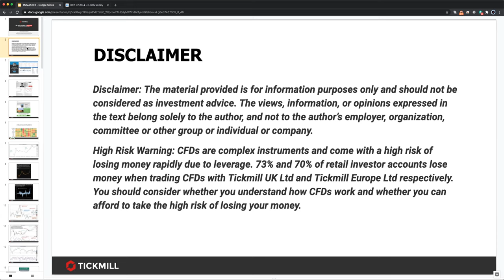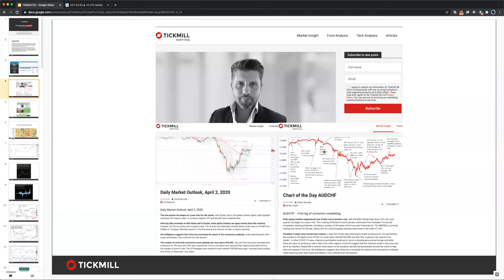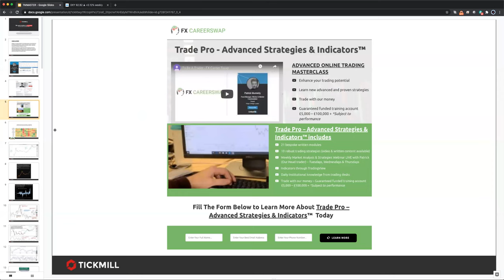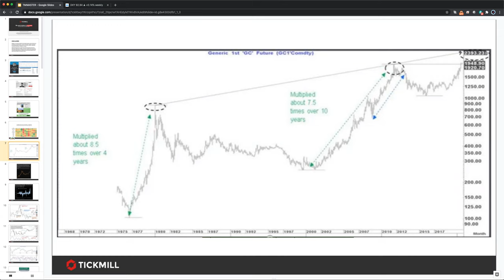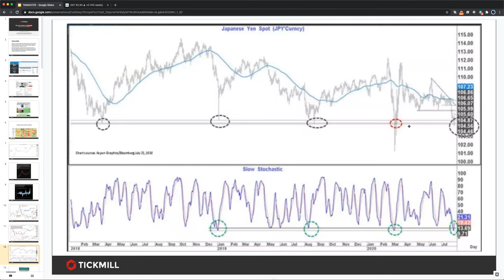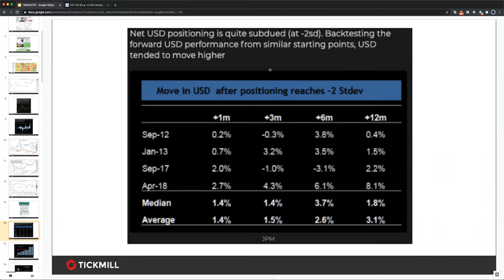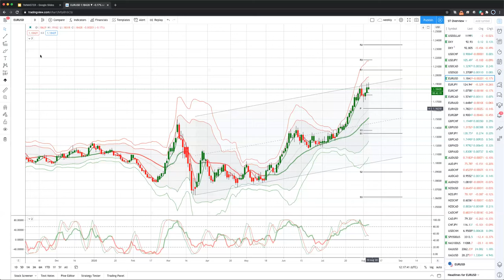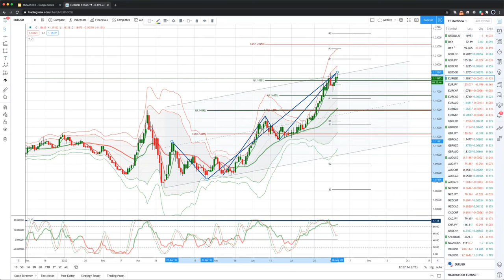Weekly Live Market & Trade Analysis (06.08.20)